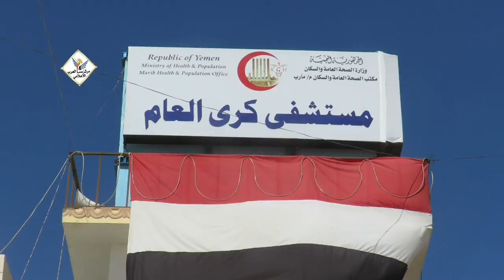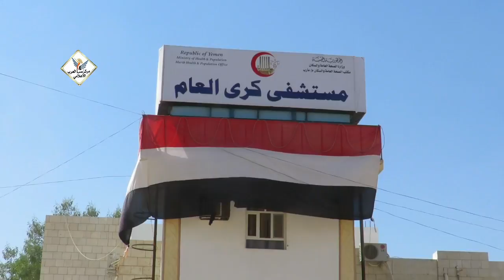الخدمات الطبية في مستشفى كرى العام بمديرية الوادي مأرب اليمن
الخدمات الطبية في مستشفى كرى العام في مديرية الوادي محافظة مارب .
19 نوفمبر 2017

مأرب اليمن

مارب
اليمن
تصوير

Abdrhman Almasri

Yemen

Marib